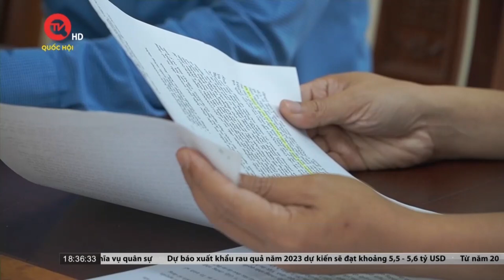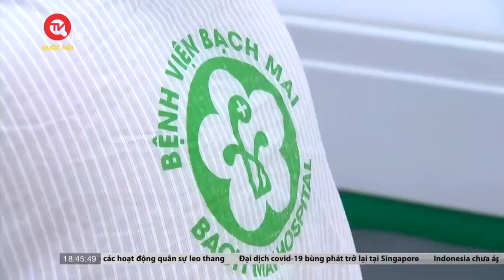Quảng Trị: Thu hồi 71 sổ đỏ cấp sai quy định | Truyền hình Quốc hội Việt Nam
Truyền hình Quốc hội Việt Nam | UBND huyện Hướng Hóa, tỉnh Quảng Trị vừa phải ra quyết định thu hồi 71 giấy chứng nhận quyền sử dụng đất đã cấp cho các hộ gia đình, cá nhân tại xã Húc theo Dự án Hành lang bảo tồn đa dạng sinh học Tiểu vùng Mê Kông mở rộng do các sổ này đã được UBND huyện này cấp không đúng quy định.